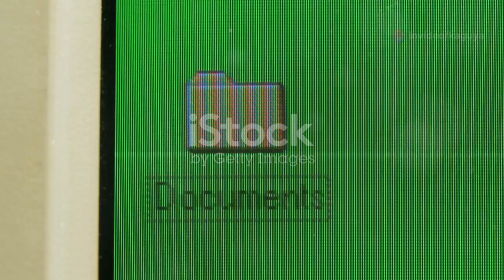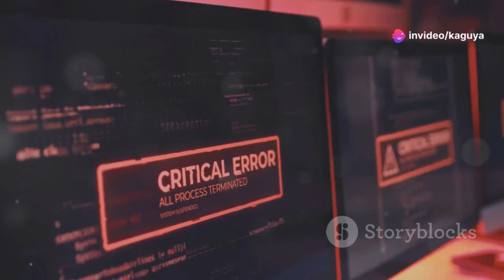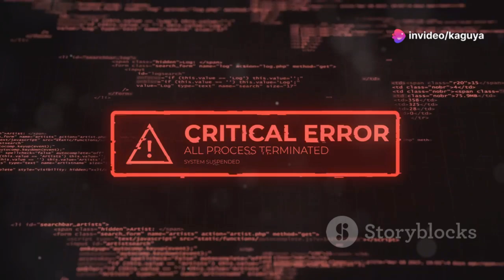Pengertian Hardisk | ALFIANVERSE